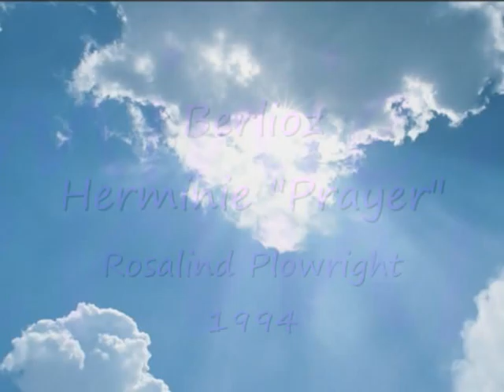Berlioz Herminie Rosalind Plowright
Rosalind Plowright 1994
Prayer from Herminie ( 1828 ) By Berlioz.